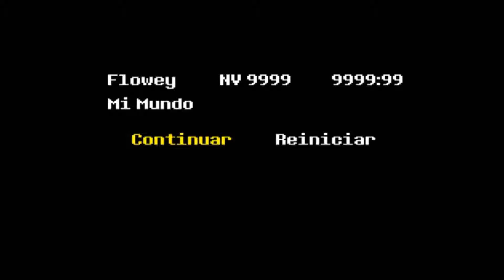ULTIMO JEFE DE UNDERTALE (RUTA NEUTRAL) | FLOWEY